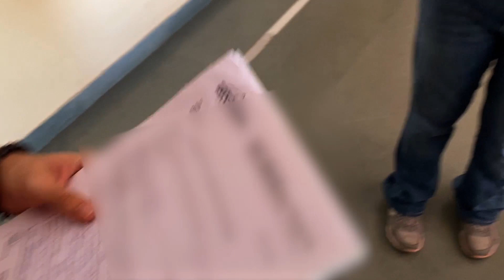Fun Back Workout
Love you guys!
■ GEAR I USE (Camera bag gear) 🎥
Second camera
■ Lens
GoPro Hero 7
■ Audio
Rode NTG
Sandisk SSD